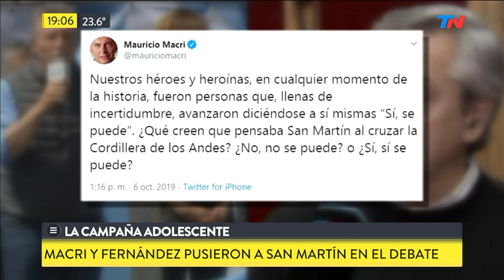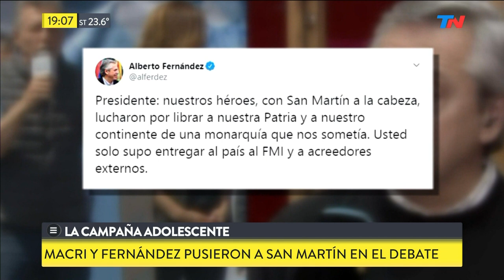Campaña adolescente: Macri, Alberto Fernández y San Martín en el debate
Fragmento de "TN Central" emitido el Lunes 7 de Octubre de 2019.